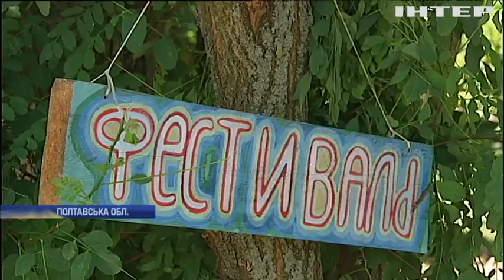На Полтавщині міжнародний кобзарський фестиваль зібрав охочих з усього світу